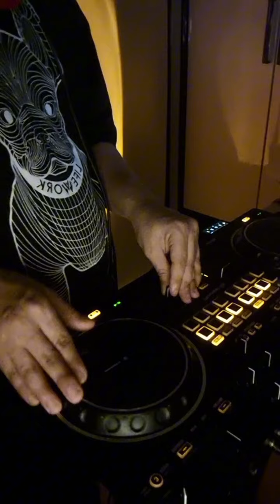240607 라이브 영상